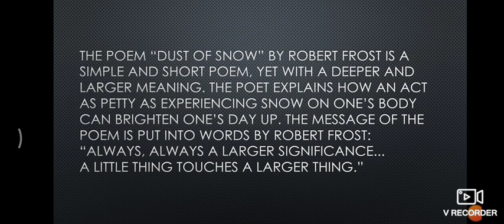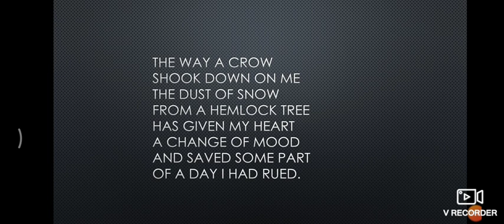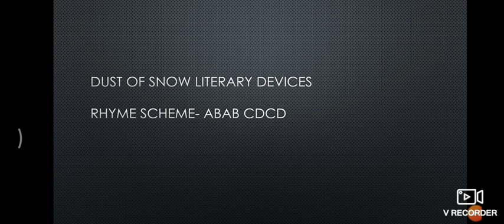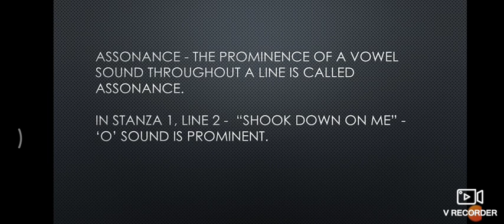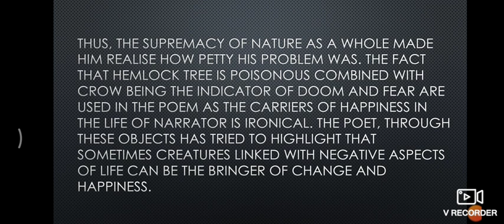Dust of Snow| Class X| Detailed Explanation| Poetic Devices| Summary| Pooja Sharma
Dust of Snow| Class X| Detailed Explanation in English and Hindi| Poetic Devices| Summary| Pooja Sharma